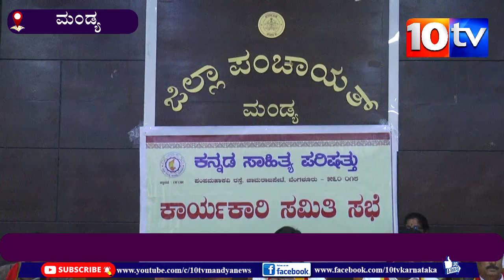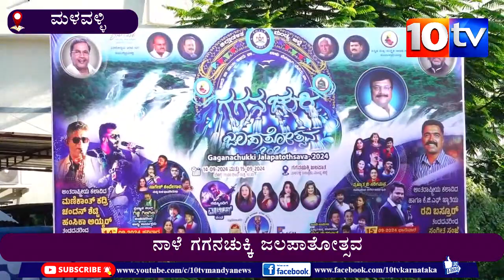10tv Karnataka News 13-09-2024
SETUPBOX : DEN-743, KCL-91,U-Digital-186

ಮಂಡ್ಯ, ಮೈಸೂರು, ರಾಮನಗರ, ಹಾಸನ, ಬೆಂಗಳೂರು ಜಿಲ್ಲೆಗಳ ಸಮಗ್ರ ಸುದ್ದಿ
ಉತ್ತಮ ಸುದ್ಧಿಗಾಗಿ ತಕ್ಷಣ ನಮ್ಮ ಯೌಟ್ಯೂಬ್ ಚಾನೆಲ್ ಗೆ ಚಂದಾದಾರರಾಗಿ
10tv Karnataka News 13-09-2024